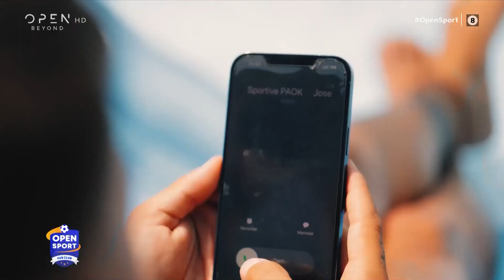Ανακοίνωσε Μπράντον Τόμας ο ΠΑΟΚ – Μαζί και τη νέα σεζόν ο Μπίσεσβαρ | OPEN TV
Με πρωτότυπο βίντεο η επισημοποίηση της μεταγραφής του Μπράντον Τόμας από την ΠΑΕ. Μαζί τη νέα χρονιά στην ομάδα και ο Μπίσεσβαρ.